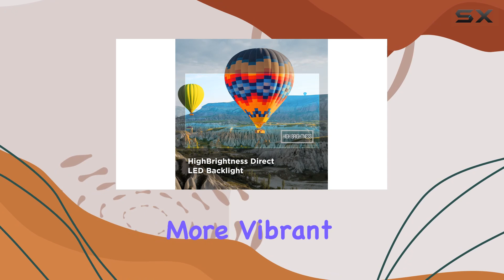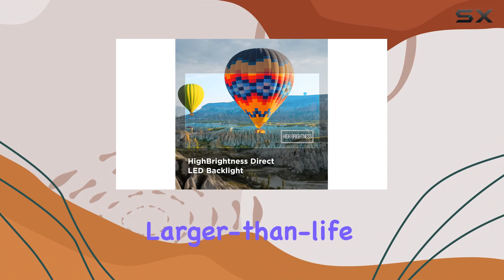Immersive TCL 98-Inch Class S5 4K LED Smart TV Review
0:00 Intro
0:06 Review

Things that we mentioned in this video:
TCL 98-Inch Class S5 : B0CDNZTDWN